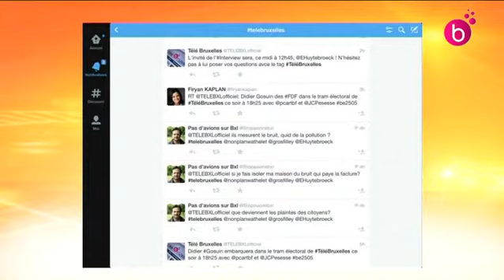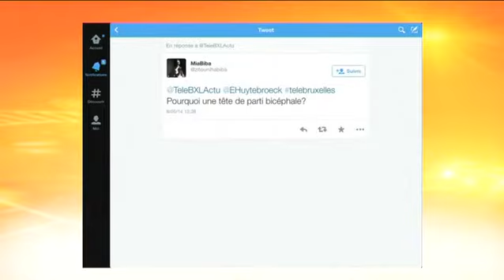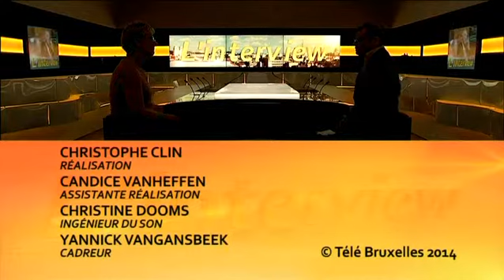LL'Interview. Evelyne Huytebroeck, ministre régionale de l'Environnement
Evelyne Huytebroeck, ministre régionale Ecolo de l'Environnement, est l'invitée de l'Interview.